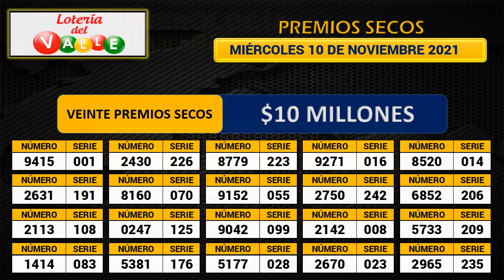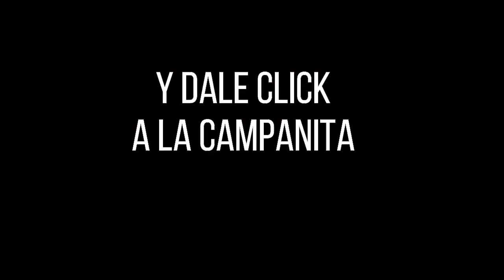Resultado LOTERÍA DEL VALLE Miércoles 10 de noviembre de 2021 PREMIO MAYOR Y PREMIOS SECOS ✅🥇🔥💰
Hola buenas noches, te presentamos los resultados de las loterías y chances en Colombia, vamos con el Resultado para la Lotería del VALLE del miércoles 10 de noviembre de 2021.

resultado valle
valle resultados
valle anoche
lotería del valle resultado
lotería del valle loteria del valle sorteo
 lotería del valle del día de hoy